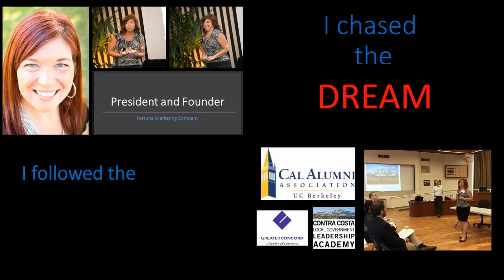Class C RV Full-Time Living Overview and FAQs Answered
In this video, I give an overview of the 5 Frequently Asked Questions about Class C RV Living in my 2005 Itasca Spirit Winnebago.  Questions about gas mileage, chassis, length and driving, boondocking considerations,  electrical and solar overview, appliance power sources, and more.  If you are ready to start your RV Life, check out my How-To videos for more inspiration!

-Video Contents-
00:00 – Intro
02:20 - #1 Gas Mileage
04:08 - #2 What Size RV and Is It Easy to Drive
06:32 - #3 Size of Holding Tanks
10:23 - #4 Power System and Set-Up
14:23 - #5 How Things Operate: Battery Powered and Propane

Carolyn Higgins

***A special Thank You to long-time supporters and WITT Patrons whose $50 +/month investment helps  me keep making free videos for everyone!!  ***
*Dave C, Patricia I, James Stokes, James Wetherill, Brenda Summers, Delaney Franson, Ochi, Rosario G. Biagan,  John O’Neill, Janet Marshall, Elizabeth  Dodd, Valentina Mckinley, Annette Rogers, Linda Joy kurpiewski, Shirley Anderson, Barbara Chmelik, Linda Longstaff
Bill G.

MUSIC CREDITS

CarolynsRVLife.com is a participant in the Amazon Services LLC Associates Program, an affiliate advertising program designed to provide a means for sites to earn advertisingfees by advertising and linking to amazon.com FREECAPONE DISCLAIMER